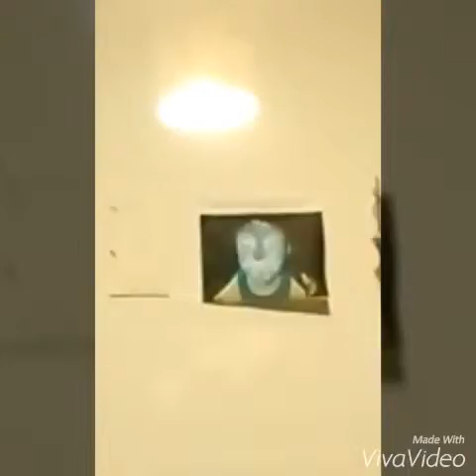Bed room tour 🏣🏡🏠